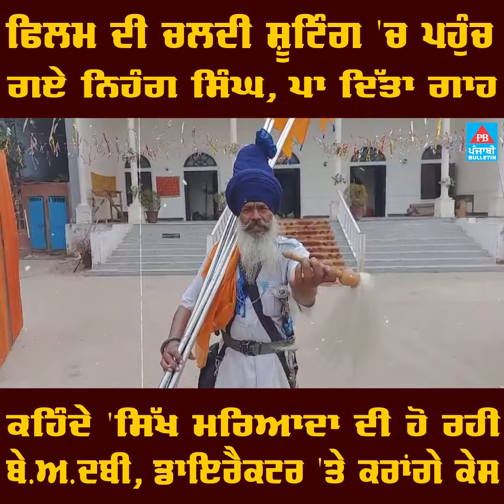ਫਿਲਮ ਦੀ ਚਲਦੀ ਸ਼ੂਟਿੰਗ 'ਚ ਪਹੁੰਚ ਗਏ ਨਿਹੰਗ ਸਿੰਘ, ਪਾ ਦਿੱਤਾ ਗਾਹ ! MOHALI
ਫਿਲਮ ਦੀ ਚਲਦੀ ਸ਼ੂਟਿੰਗ 'ਚ ਪਹੁੰਚ ਗਏ ਨਿਹੰਗ ਸਿੰਘ, ਪਾ ਦਿੱਤਾ ਗਾਹ !
ਕਹਿੰਦੇ 'ਸਿੱਖ ਮਰਿਆਦਾ ਦੀ ਹੋ ਰਹੀ ਬੇ.ਅ.ਦਬੀ, ਡਾਇਰੈਕਟਰ 'ਤੇ ਕਰਾਂਗੇ ਕੇਸ
Nihang Singh reached the shooting of the film, got it!
It is said that 'Sikh decency is being suppressed, we will file a case against the director

Punjabi Bulletin